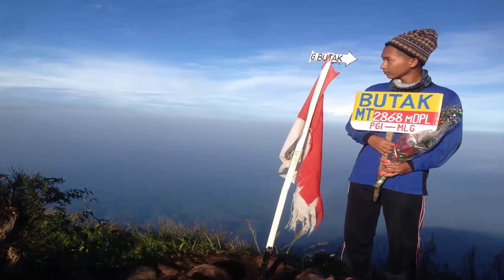Short Dokumentasi Mountain Butak 2868Mdpl 4 March 2016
Sedikit dokumentasi perjalanan yang menyenangkan